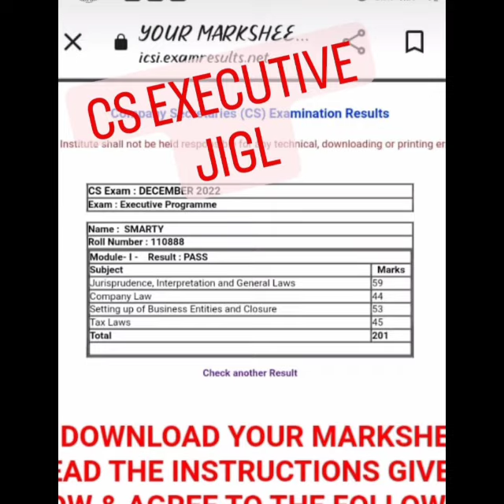Best Team under one Roof👍JOIN US & TASTE THE SUCCESS🏆JIGL CS ANKUSH BANSAL